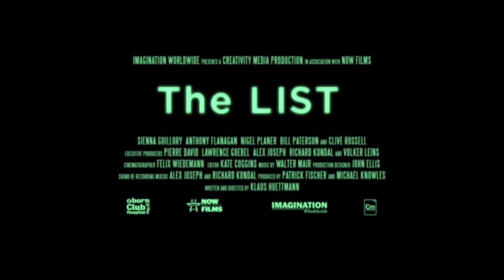THE LIST Official Trailer (2014)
THE LIST Official Trailer (2014) directed by Klaus Hüttmann, starring Sienna Guillory, Clive Russell, Bill Paterson.

THE LIST is an action-packed thriller centered on Christopher Corwin (ANTHONY FLANAGAN), a family man with a beautiful wife Alison (SIENNA GUILLORY) and two young daughters, who owns a small advertising agency. A court case he recently lost has shown him that the rich and powerful always win.  On his site, users can name corrupt individuals in public life and award them points as to how much of a menace they are.  The result is a list of leading politicians, CEOs and bankers and the website quickly becomes a worldwide success. However, when the man voted number one on The List is murdered, Chris soon finds that he is the target of both law enforcement and the killer himself.

Release date: October 7, 2014 (digital & DVD)
Director: Klaus Hüttmann
Cast: Sienna Guillory, Clive Russell, Bill Paterson
Genre:  Action
Country: UK
Production Companies: Cabin Fever Films, Creativity Media, NOW Films
Distributors: Level 33 Entertainment, Primewave Corporation, Sunfilm Entertainment